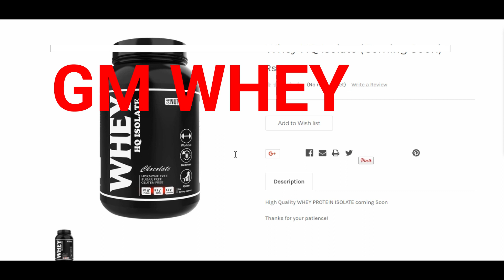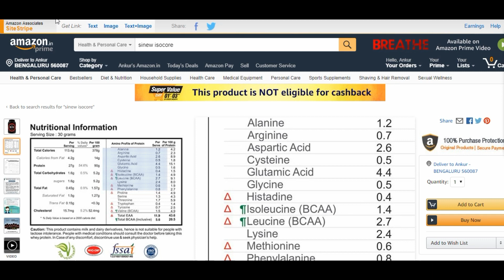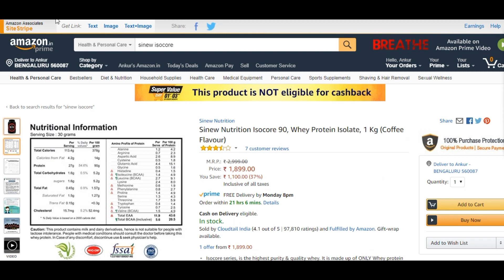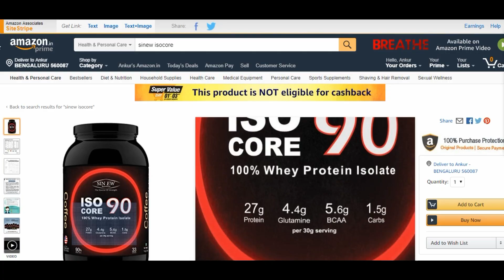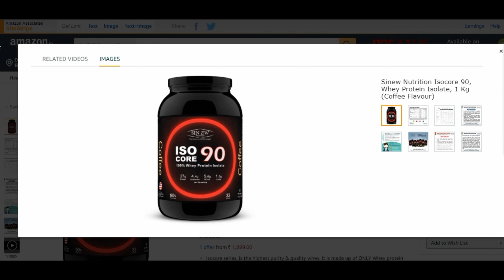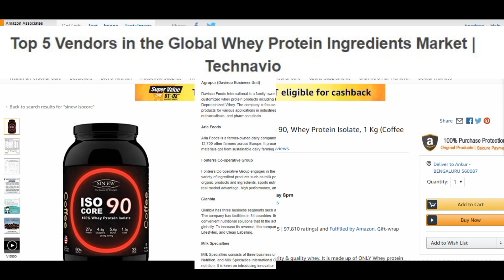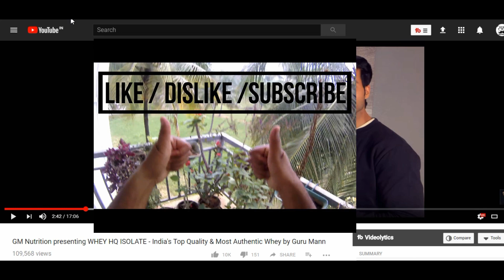GM Nutrition Whey v/s SinEW ISOCORE 90 | Which one wins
Hey What's going on everyone. First thing first. Please don't hate on my views. I'm just expressing my views. I believe that the price point at which GM Nutrition Whey is being launched, it's unrealistic. There are many Indian brands which can give tow to tow competition to GM Nutrition and actually are far better than HQ Whey.

In this video I've compared SinEW ISOCORE 90 with GM Nutrition HQ Whey.

 If you liked my video give it a tumbs up or down if you didn't like it.

 Product links that you may find useful:

Grizzly Sea Forge
Grizzly Calcium

MyFitFuel Micellar Casesin

Proburst Whey Supreme

MuscleXP 100% Whey (Cafe Mocha)

Grizzly Nutrition 100% Virgin Whey Isolate

Lifting Chalk

SinEW Casein Protein

Phytech UPSURGE

Nutrex Caffeine 200
ON AMIN.O. ENERGY

Kobo Knee Wrap GRIP-X
boAt Rokerz 600
Dymatize Casein Protein
Robustrion 12-In-1 Outdoor Sports Essentials Kit for GoPro
Pluto Plus Action Camera 4K Ultra HD
GAT Mens Multi+Test 60 Tablets
Hard Bodies 4 Feet Synthetic Leather Punching Bag
Gat NitraFlex
The House Of Tara Waxed Canvas Duffle, Gym Bag 🌍🌍🌍🌍🌍 You an directly contribute to our efforts by making direct payment through paypal 🌍🌍🌍🌍🌍